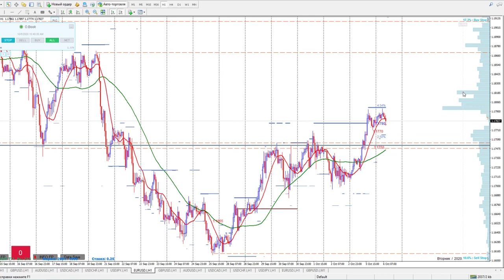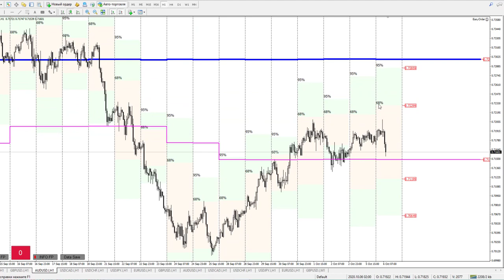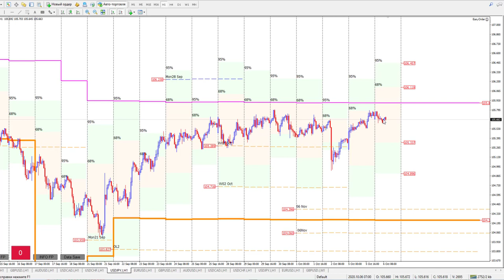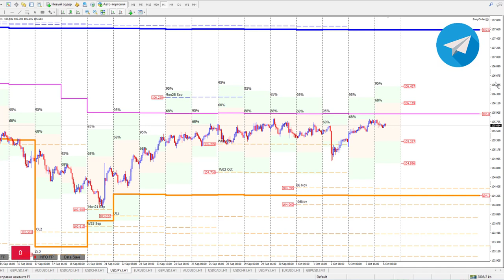Обзор рынка по опционным уровням от Романа Анкудинова | AMarkets